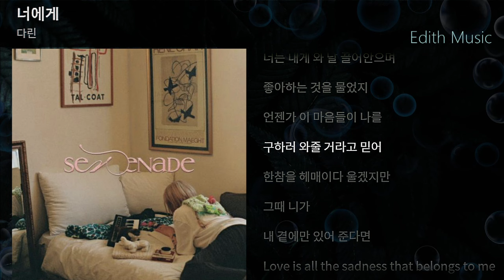너에게 - 다린 [serenade] ----- (발라드) (인디음악)